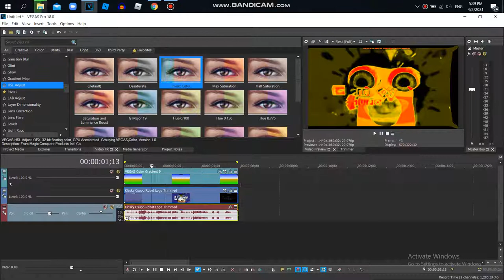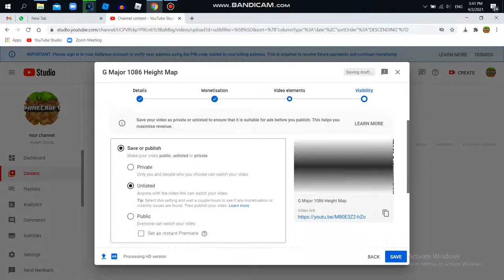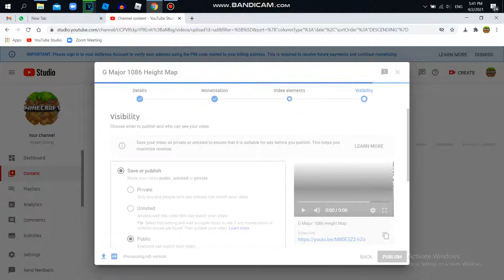How to Make G Major 1086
Effect By
Squiddd2018 the object thingy - Ipad user